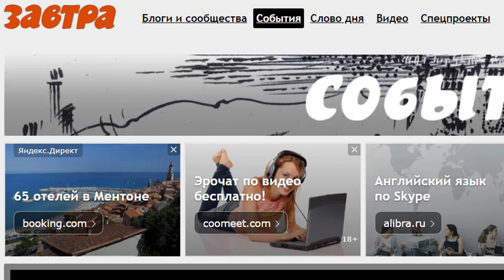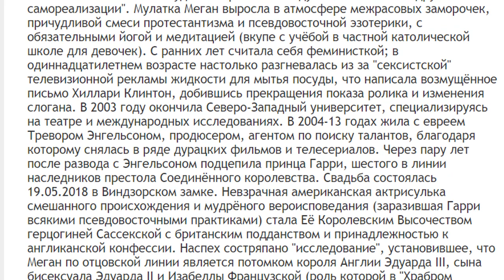Меган Маркл взялась за уничтожение белой профессуры Англии. №1114